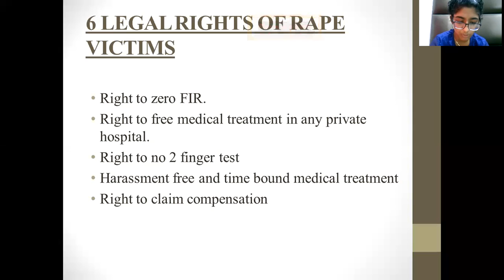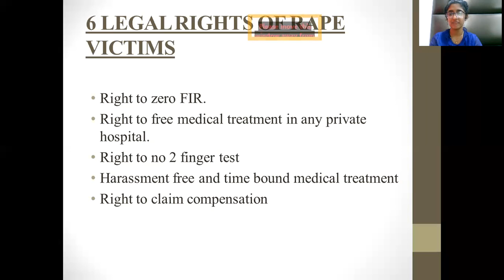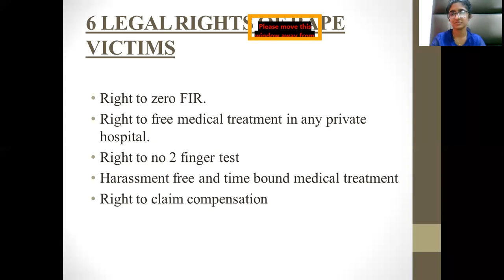Legal rights of rape victims : By Riya Shetty, intern @ ubAdvocate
Riya Shetty

rape cases, sex offence